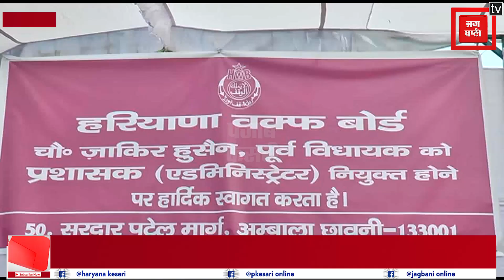हरियाणा वक्फ बोर्ड के नवनियुक्त प्रशासक जाकिर हुसैन ने संभाला पदभार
हरियाणा वक्फ बोर्ड के नवनियुक्त प्रशासक जाकिर हुसैन ने संभाला पदभार, कहा- नियमों में बदलाव से परेशानी
हरियाणा सरकार ने पूर्व विधायक जाकिर हुसैन को हरियाणा वक्फ बोर्ड का प्रशासक नियुक्त किया गया है। जिसके बाद जाकिर हुसैन अंबाला छावनी में स्थित वक्फ बोर्ड के कार्यालय पहुंचे और बतौर प्रशासक कार्यभार संभाला। अंबाला पहुंचने पर जाकिर हुसैन का जोरदार स्वागत किया गया। इस मौके पर नवनियुक्त प्रशासक जाकिर हुसैन ने कहा कि पूर्व की सरकारों द्वारा वक्फ बोर्ड के नियमों में किये गए बदलाव आज लोगों को लिए परेशानी का सबब बन रहे हैं।